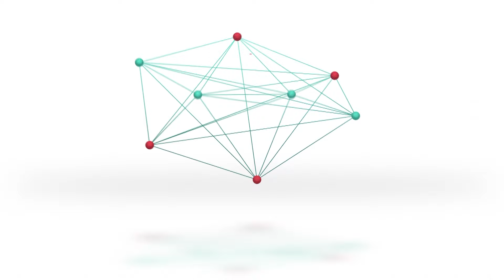LRF | Triunfo sobre la hora | 9 de Julio 1 vs. Aldao 2 | F6 Clausura